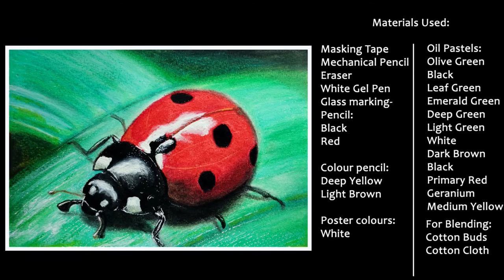Easy Lady Bug Drawing | Realistic Lady Bug / Insect Drawing | Oil Pastel | Beginners | Step By Step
Let's learn how to draw Lady Bug with Oil Pastels
Outline Sketch: 0:10
Color blending: 0:54
Below are the material lists (with buying link) that I have used for this drawing:
1. Paper - Oxford Special Drawing Book
2. DOMS Oil Pastel 50 Shades.
3.
4. Eraser - Apsara Non Dust.
5. Mechanical Pencil (Camlin)
Color Mixing details:
Leaves:
Olive green
Black
Leaf green
Emerald green
Deep green
Light green
White
Ladybug:
Dark brown
Black
Primary red
Geranium
Medium yellow

Black
Red
White gel pen for highlighting
Poster colour:
White
Colour pencil:
Deep yellow
Light brown